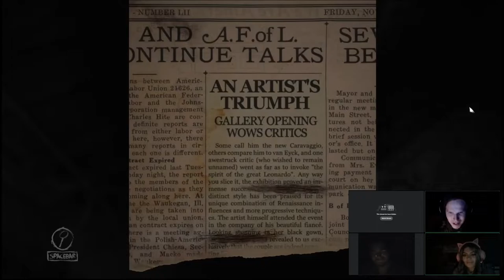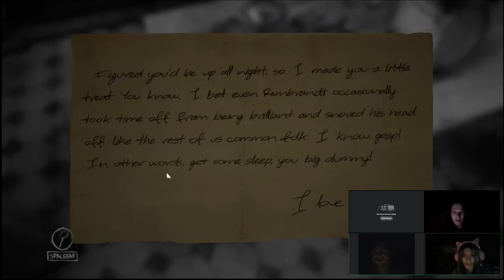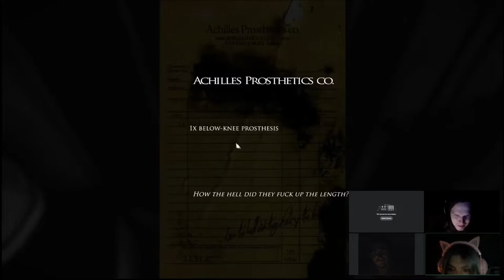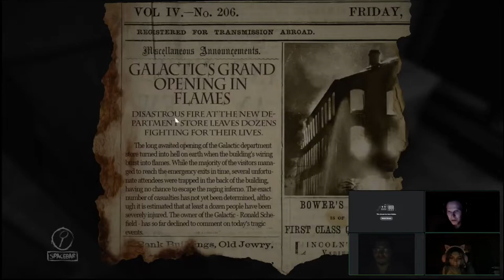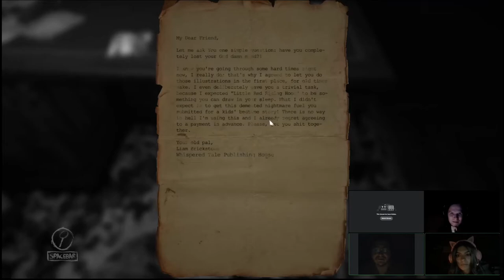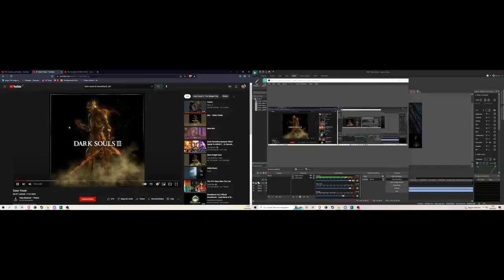LAYERS OF FEAR WITH FRIENDS: 01: Its not spooky yet!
Me and a couple of friends decided to play my first horror game together